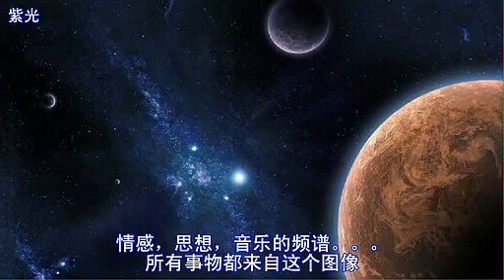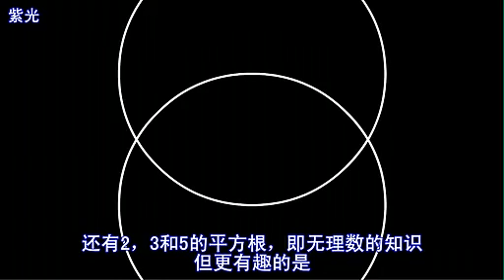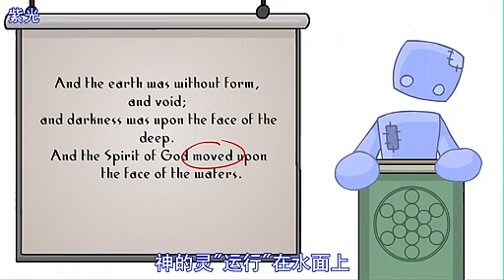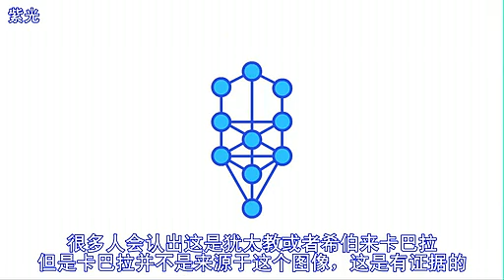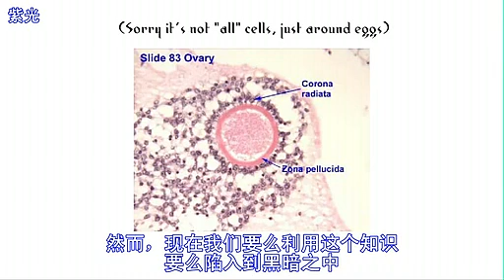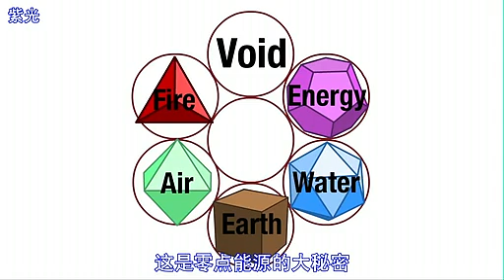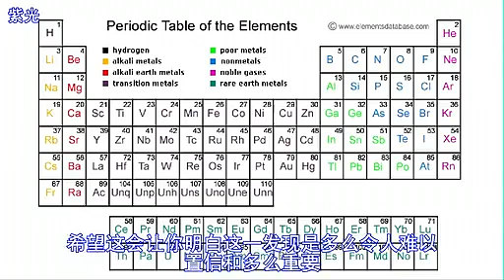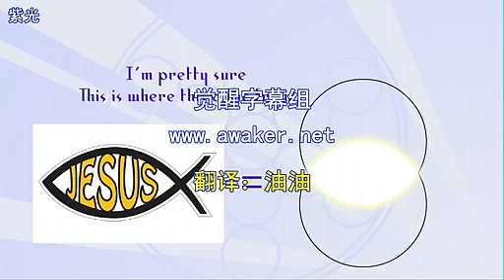靈性科學--第6課：生命之花.flv